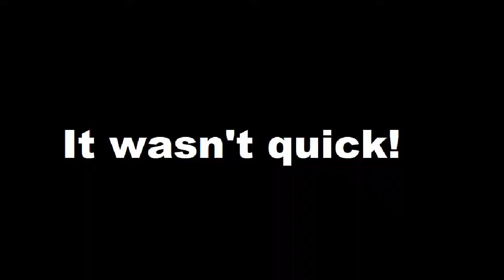Let's Play Okami (PS4) Part 27 - BACK Through TIME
Welcome back, we are the Vileblood Brothers and today Dimera teams up with the half wolf half man man to stop the darkness, going back in time to save the world